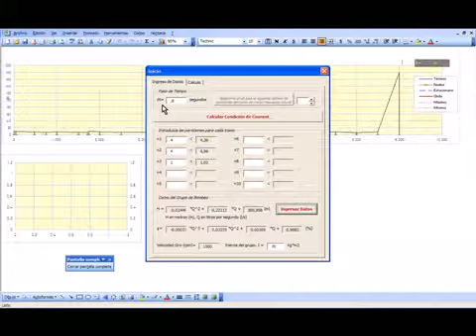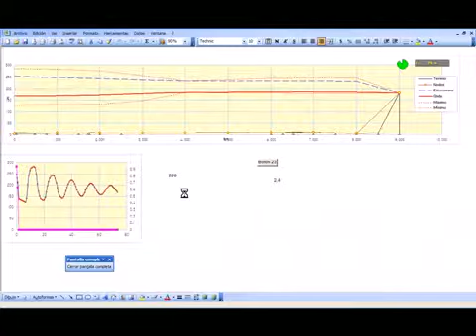Calculo de Golpe de Ariete